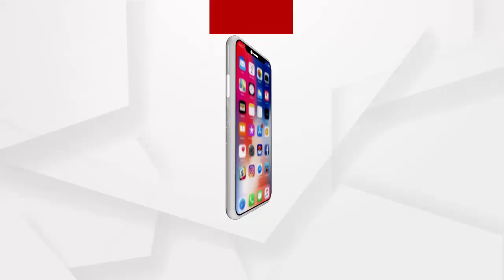ମୁହଁ ଖୋଲିଲେ ମର୍ଡର କରାଯିବ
ବଡଚଣା ଖଣିଜ ସମ୍ପଦ ଲୁଟକୁ ବିରୋଧ କଲେ ସାଧାରଣ ଜନତାଙ୍କୁ ମିଳୁଛି ହତ୍ୟାର ଧମକ। ଶୁଣନ୍ତୁ କଣ କହୁଛନ୍ତି ସାଧାରଣ ଜନତା.
ଅଧିକ ଖବର ପାଇଁ ଡ଼ାଉନଲୋଡ କରନ୍ତୁ “Argus News” ଆପ୍